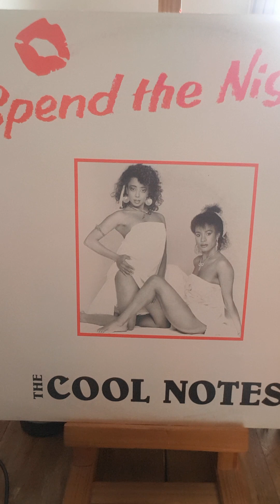SPEND THE NIGHT 1985 THE COOL NOTES